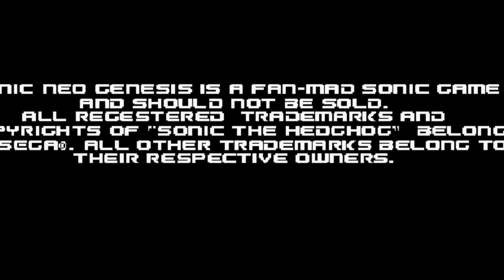Sonic Neo Genesis Part 1: SAGE IS BACK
It's been a while since I posted any Sonic video's. But now SAGE 2016 is back which means we get more good good Sonic games which Sega can't provide for us...did I say that out loud?